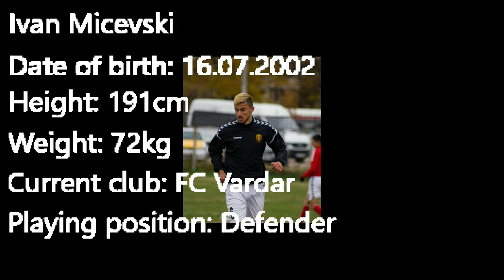Ivan Micevski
Short video of Ivan playing as a defender in FC Vardar.